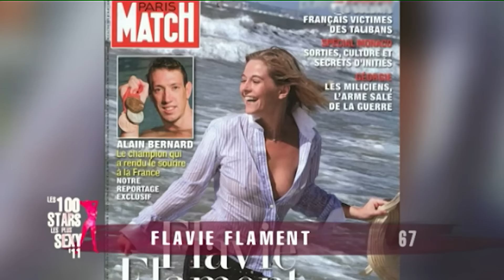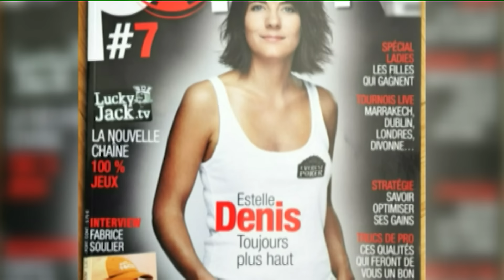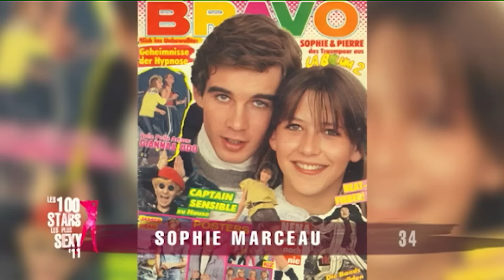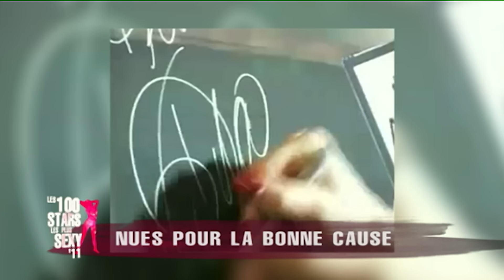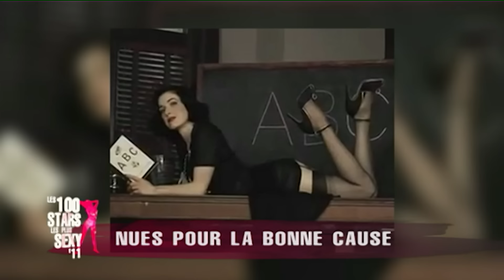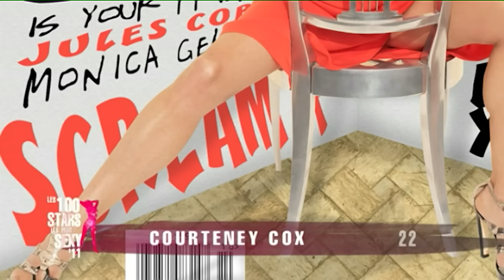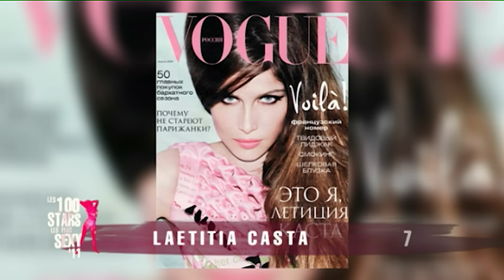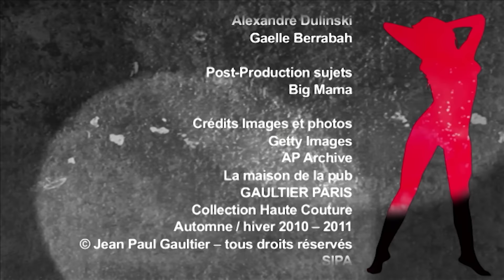Les 100 stars les plus sexy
Le plus glamour des programmes ! Bienvenue au classement des 100 stars féminines les plus sexys. Qui va succéder à Laure Manaudou et Monica Bellucci ?

Présenté par Frédéric Michalak